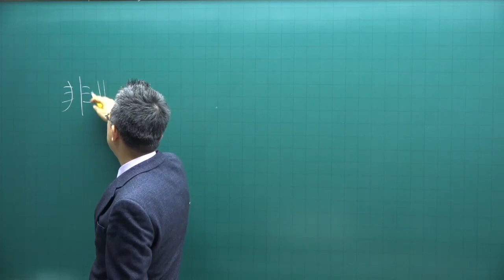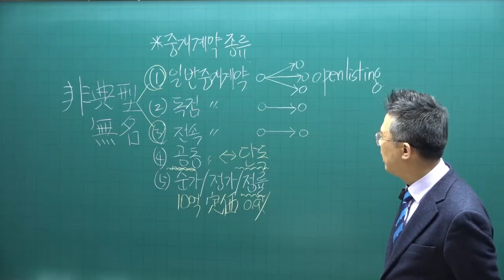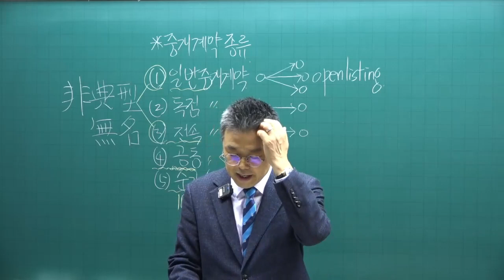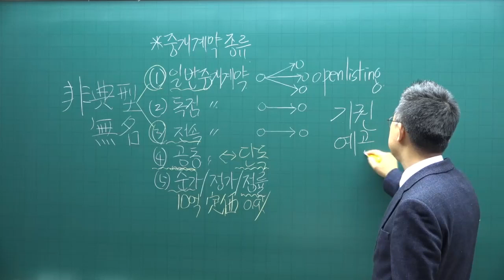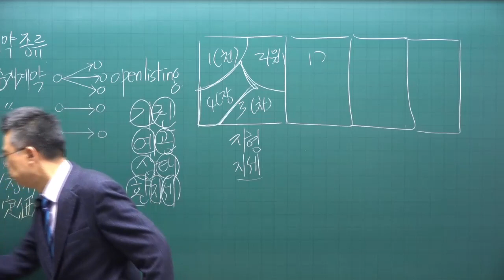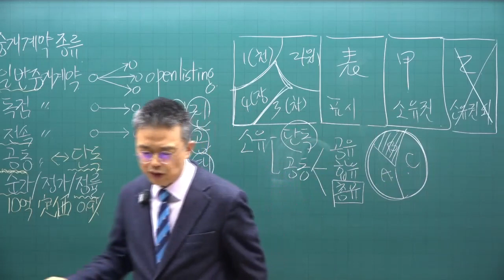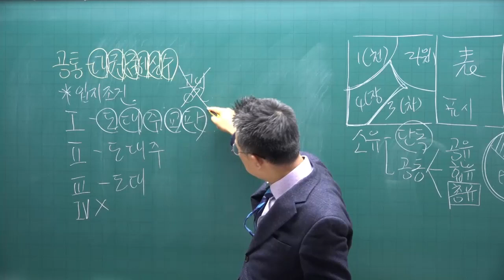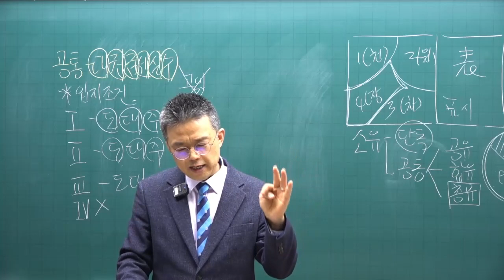[공전무 - 공인중개사 무료인강] 2023년 공인중개사 시험과목 공인중개사법령및실무 박용덕 교수 심화이론 18강